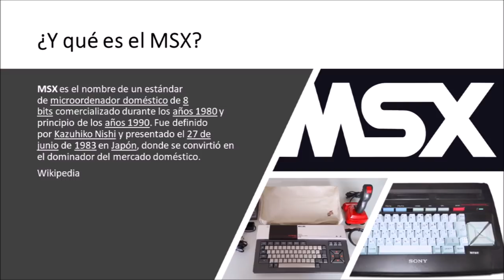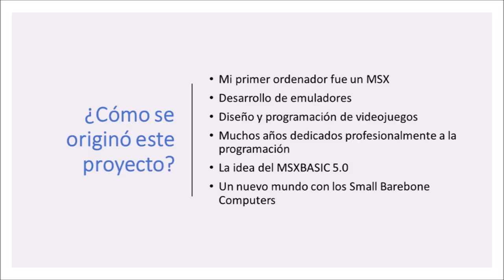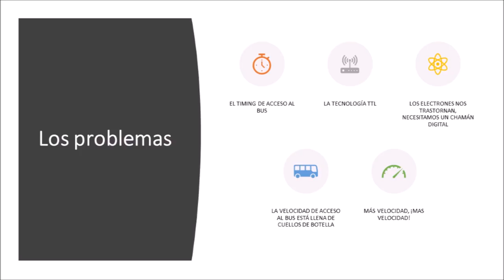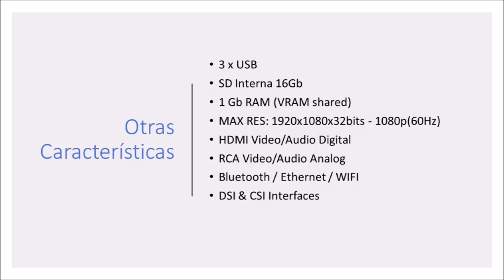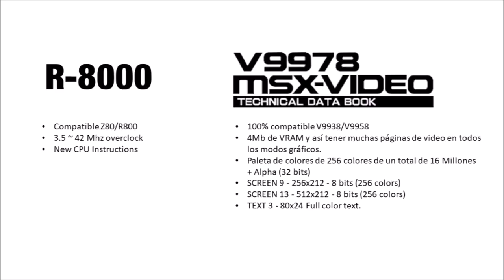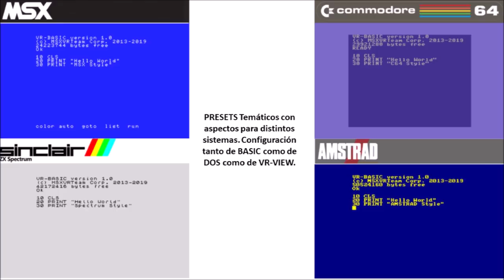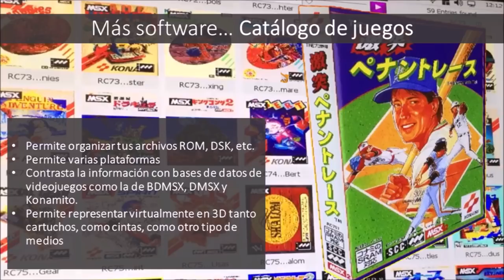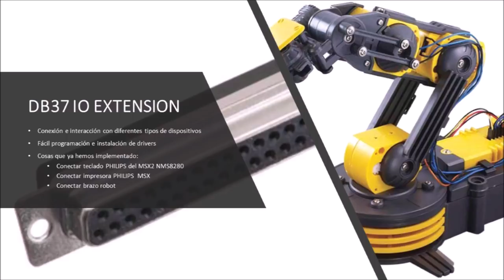MSXVR :: Presentación del Proyecto [MSX | Retropolis]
A raíz de la presentación que dimos en Valencia, en un encuentro retro llamado Retropolis, hemos considerado interesante hacer un balance del proyecto y que sirviese también para intentar ofrecer información útil tanto a los que ya lo conocen como a los que todavía no.
En esto de informar sobre el proyecto, siempre pecamos de no informar adecuadamente o de que no se entiendan o sepan ciertas cosas que damos por conocidas. Esperamos que el vídeo sea de utilidad en ese sentido.

La música que nos acompaña en el vídeo, es creación de un amigo aficionado al sonido electrónico, de nombre artístico Siro. He extraído unos temas de un disco que tiene publicado por Internet llamado Destiny, aquí os paso los links por si os interesa: